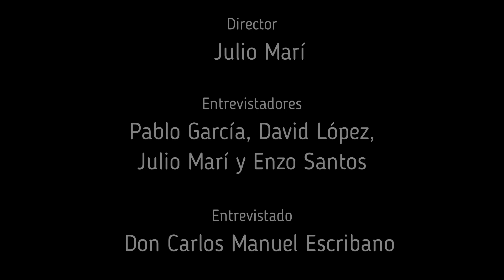Entrevista a Don Carlos Escribano, Arzobispo Zaragoza por alumnos de Marianistas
Los alumnos Julio Marí, Pablo García, David López y Enzo Santos de 2º de Bachillerato de Marianistas, decidieron entrevistar al Arzobispo de Zaragoza Don Carlos Escribano en respuesta a un trabajo de religión para conocer y presentar a sus compañeros distintas realidades de Iglesia.

Gracias Don Carlos por acogernos y responder a sus preguntas haciendo más cercana la Iglesia de Zaragoza.